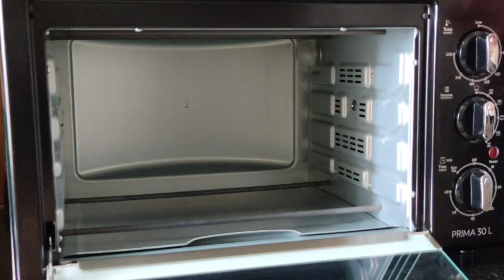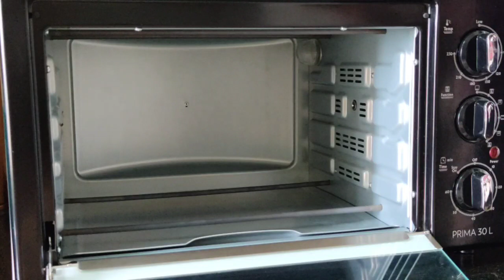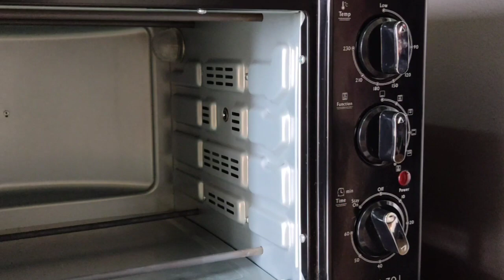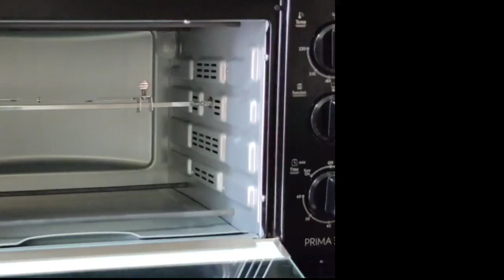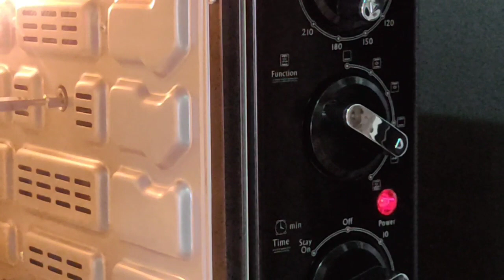HOW TO USE AN OTG OVEN | OTG- All about settings and Functions | Beginner's guide....